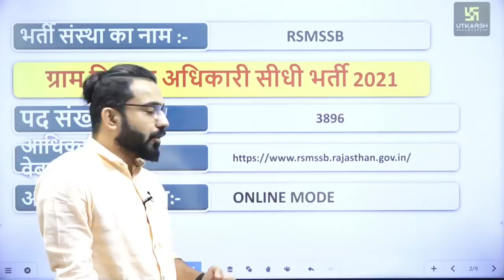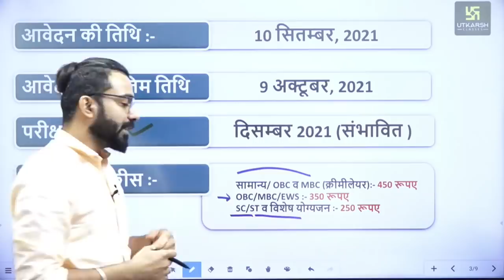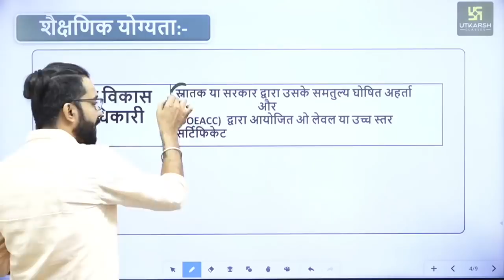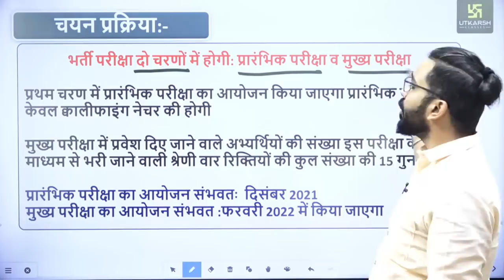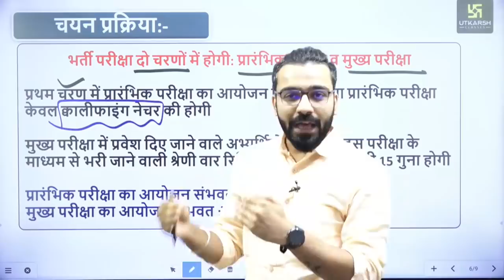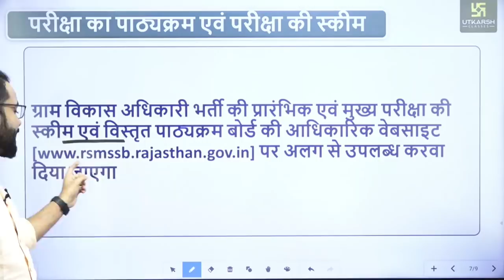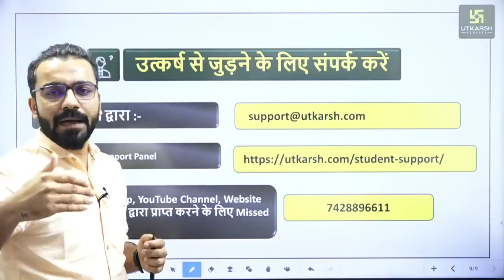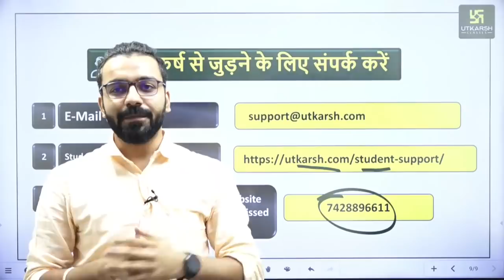(VDO) ग्राम विकास अधिकारी | RSMSSB Gram Sevak Bharti 2021 Notification Out | सम्पूर्ण जानकारी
लो आ गयी आपकी उम्मीदों की किरण RSMSSB Gram Sevak 2021 भर्ती की तैयारी कर रहे अभ्यर्थियों के लिए सुनहरा अवसर। इस भर्ती से सम्बंधित सम्पूर्ण जानकारी जैसे कि इस भर्ती में कौन आवेदन कर सकते है और कितने पदों के लिए भर्ती प्रक्रिया है? जानने के लिए देखिये Akshay Sir का यह वीडियो।